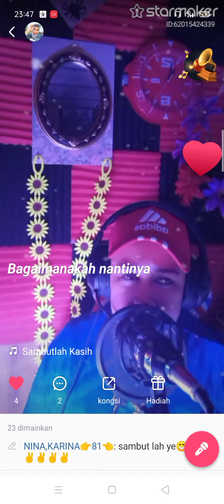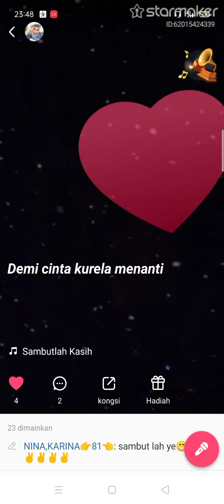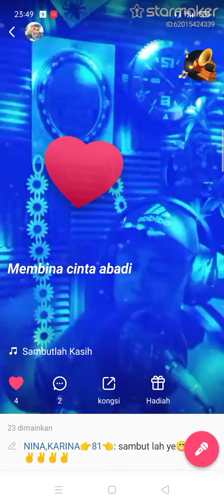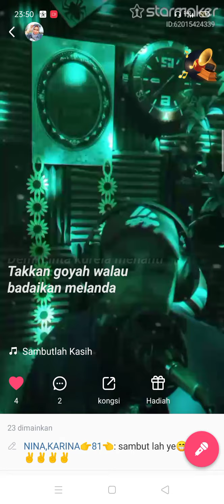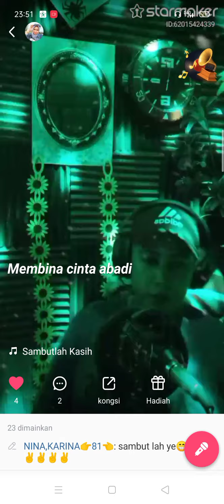SambutLah Kasih ( LoveHunter )( MV Lirik ) Cover by( MissNina81 ) Terlajak Padu Suaranya...